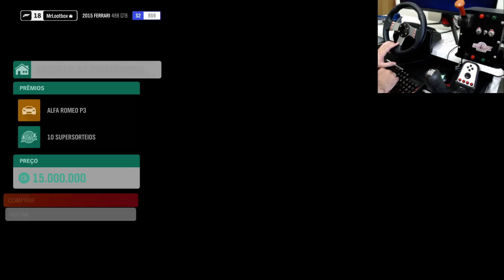Ferrari 488 Fuçada - Forza Horizon 4 | Logitech g27 Gameplay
Qual carro vc quer ver no próximo vídeo no Forza Horizon 4?
Se gostou deixe um Joinha para fortalecer e me siga no Insta @ebutegamer :D

Config do PC:
Gabinete: Leadership Gamer Full Tower
Processador: Intel I7 4790k 4.00ghz
Placa Mae: Gigabyte H81M-Gaming 3
Placa de vídeo: Geforce 1060 6gb
Memoria RAM: 4x8 HyperX FURY 8GB 1600MHz
Fonte de Energia: Corsair 500w
HD: SSD HyperX Fury 2.5 240Gb (Para instalar os jogos)
HD: 1Tera